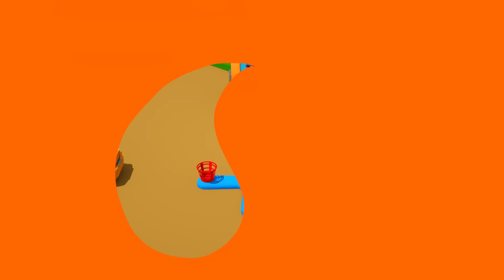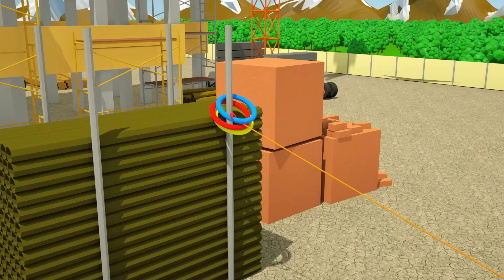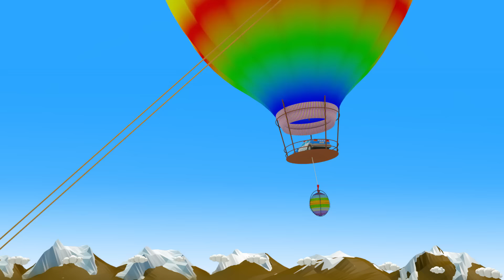Bagger Kinderfilm - Der GELBE BAGGER Spielt 2 - Super Sammlung - Cartoon für Kinder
Bagger Kinderfilm - Der GELBE BAGGER Spielt - Super Sammlung - Cartoon für Kinder